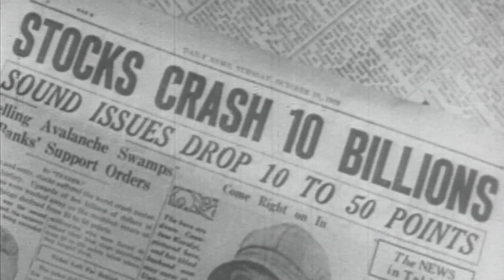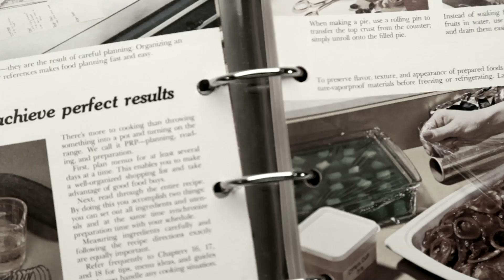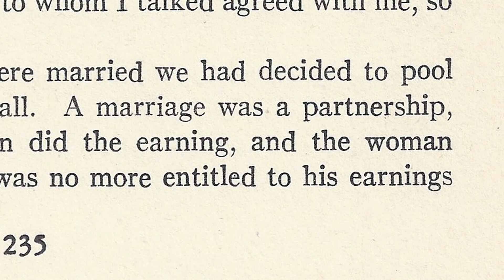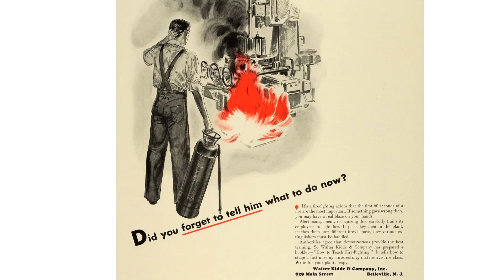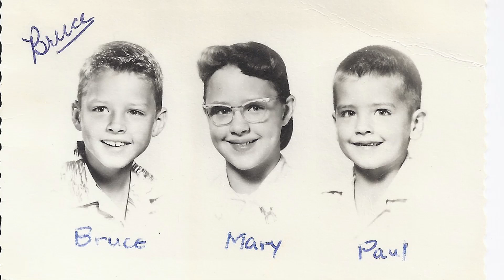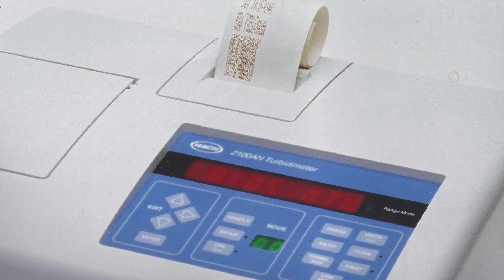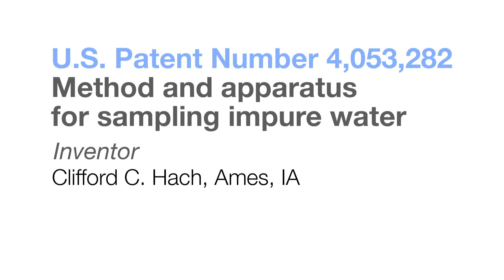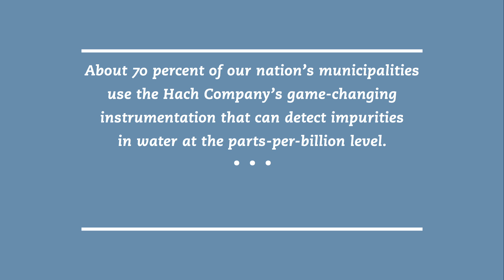Women in Chemistry: Kitty Hach-Darrow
A child of the Great Depression, Kathryn (Kitty) Hach-Darrow watched her family struggle to recover after they lost their car dealership. She knew that keeping things afloat meant getting creative.

0:28 Soaring through the Roaring 20s
1:30 The Great Depression makes Kitty a farm kid
3:15 Finding love at Iowa State University
5:25 The A-Ha moment
6:35 Starting Hach Chemical Company
8:50 Kitty flies again
9:48 Hach Chemical Company takes off